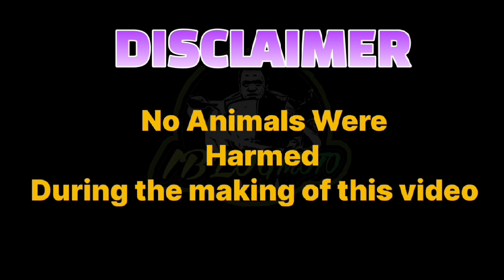DAGSA NANAMAN NG BAGONG SELLER SA BOCAUE PET MARKET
DAMI NANAMANG BAGONG SELLER N DUMATING SA BOCAUE PET MARKET